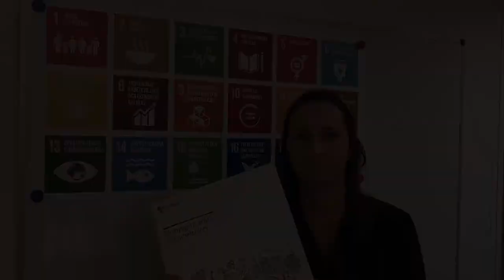Riksbyggens nyårslöften 2019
Vi ringer in det nya året med nyårslöften som ska bidra till ett mer hållbart 2019.